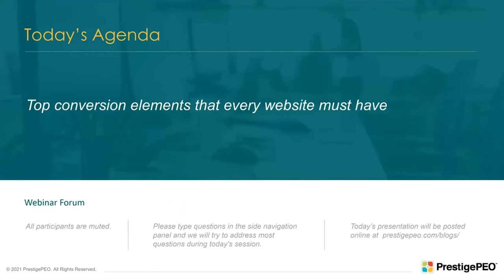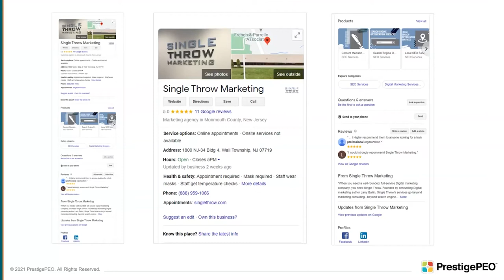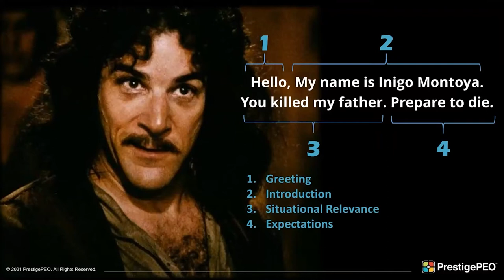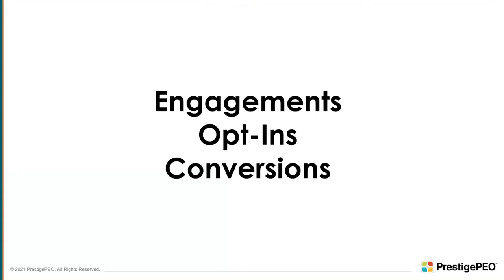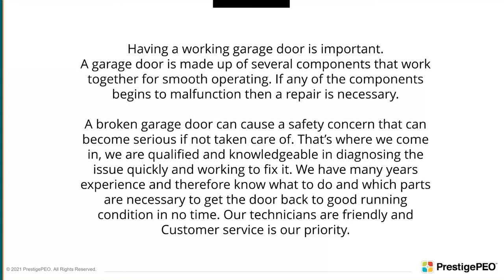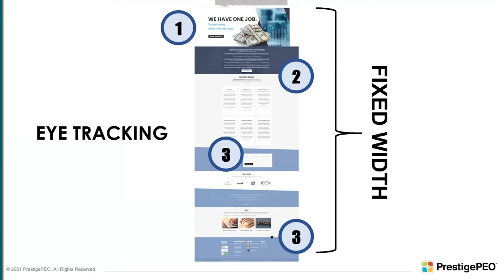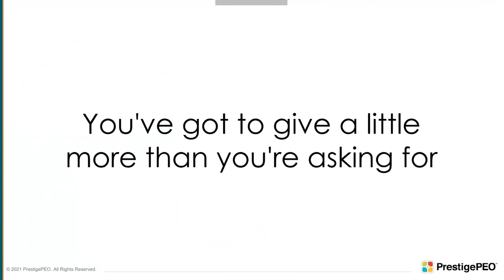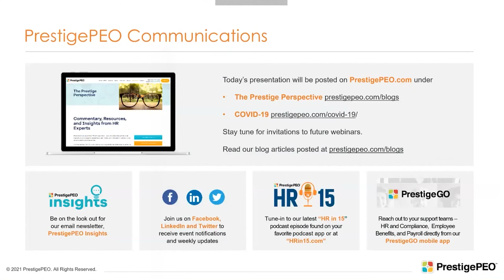PrestigePEO Presents: Digital Marketing in a Post Pandemic World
Marketing efforts can deliver all sorts of appealing benefits when done correctly, including boosting your pipeline with leads and procuring new customers, all while increasing revenue and long-term profitability.

Join us as we shift gears to provide small and medium-sized businesses tips to get back on track in a post-pandemic world. Larry Bailin, Founder and CEO of Single Throw Marketing, best-selling marketing author, and professional keynote speaker joins us for an in-depth discussion on how businesses can best set themselves up now for post-pandemic success.

Learn about the top conversion elements that every website must have and how the recent significant changes Google has implemented can shape your marketing strategy in the months to come.